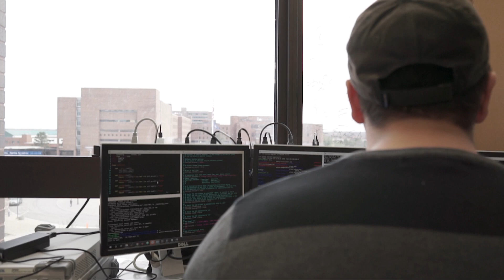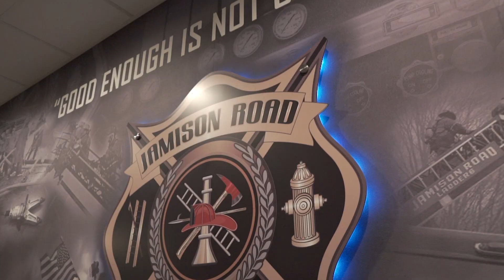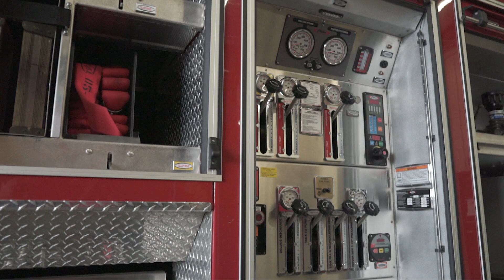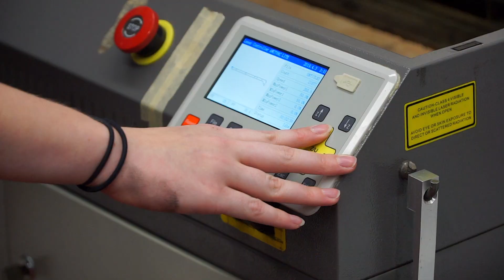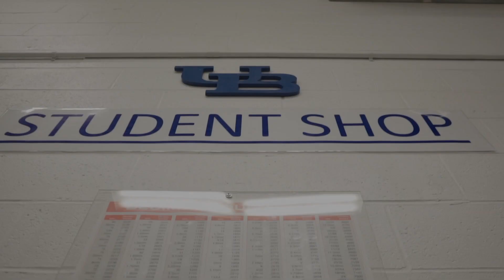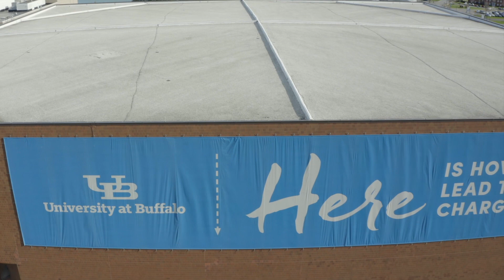MAE Student Excellence 2019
Meet the Department of Mechanical and Aerospace Engineering's 2019 undergraduate scholarship recipients.